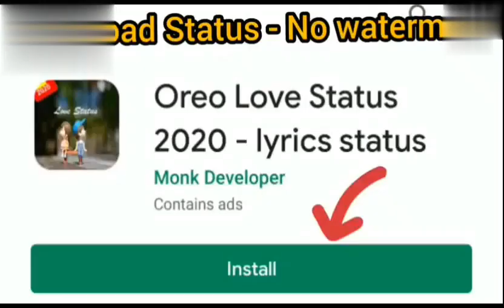हाँ जो इरादे बता दूं तुमको शर्माही जाओगे Love,❤️Super👌 Whatsapp Status Ringtone...